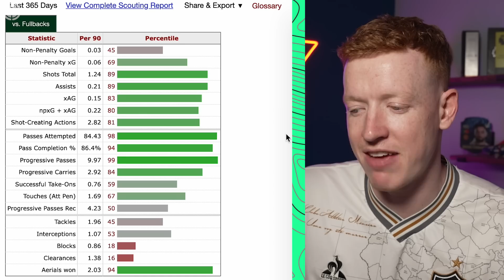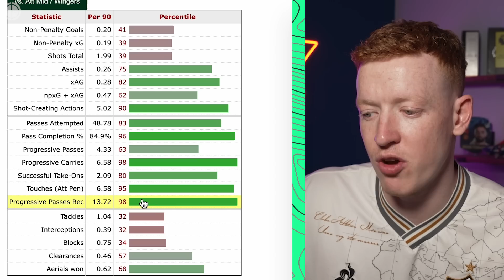I PICK MY PREMIER LEAGUE TEAM OF THE SEASON!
⚽️ Vote for your EA SPORTS FUT 23 Team of the Season

Joe is back on We Need To Talk for a TOTS special! With EA Sports releasing their nominees for the Premier League, Joe decides who he thinks has had the ultimate season this year in England's top flight and assembles his best XI of this campaign. Will Lisandro Martinez make it? Does Harry Kane have a chance against the big robot Erling Haaland? And who goes in the left wing slot, Rashford or Martinelli?

Watch the video and list your chosen XI from the nominees below!